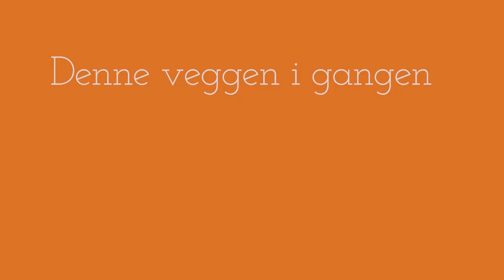Veggmaleri | Tove Holter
Denne sommeren har jeg malt et maleri på den ene veggen hjemme i gangen vår. Jeg har hatt lyst til å gjøre det i ett år nå og endelig ble det tid til å gjøre det. Mannen i huset var sporty nok til å være med på notene, og hans jobb var å maskere listene .
Vi ble begge veldig fornøyde med veggmaleriet, og da vi stod og beundret resultatet av maleriet her en kveld, var vi enige om at det virket som om det alltid hadde vært der.
Noen synes vi var modige som gikk løs på dette prosjektet, men alle tilbakemeldingene på maleriet har vært positive.

Jeg har valgt å bruke fargene blå, lilla, gull og hvitt. I tillegg til å bruke rulle til bakgrunnen, har jeg malt med hendene og silkepapir.
Jeg har brukt akrylmaling på veggen.

Følg meg gjerne og se også andre videoer her på min kanal for flere malerier og andre kreative måter å male på.